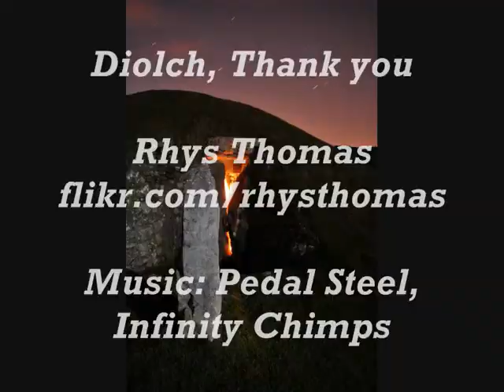Burial Chambers of Gwynedd and Anglesey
A selection of images from my Burial Chambers collection. please feel free to have a look